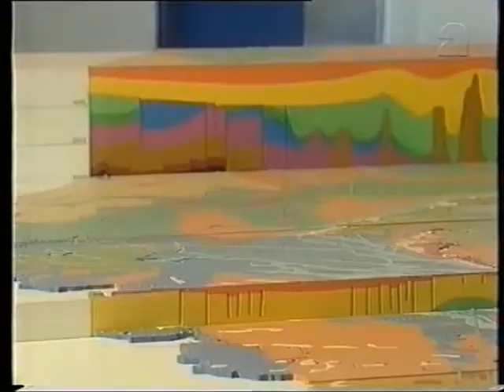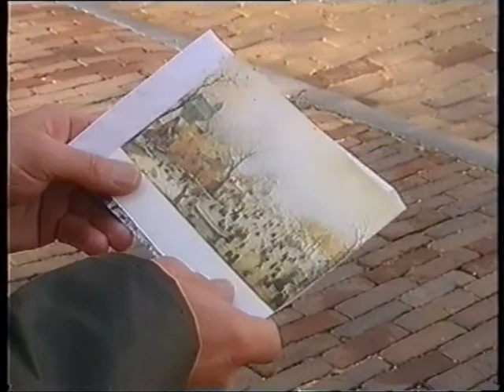klimaat in beeld Titel 1 1)